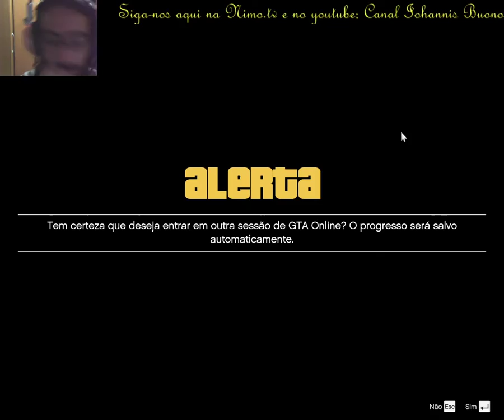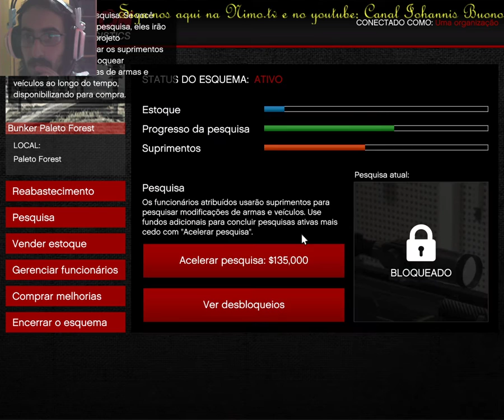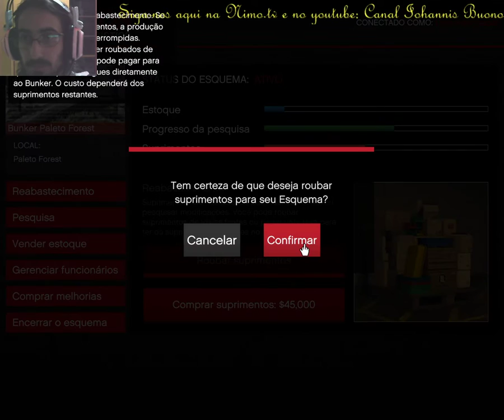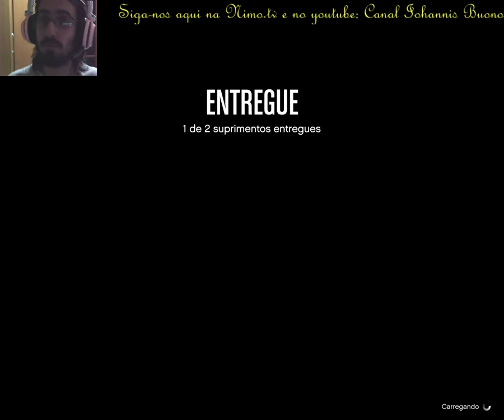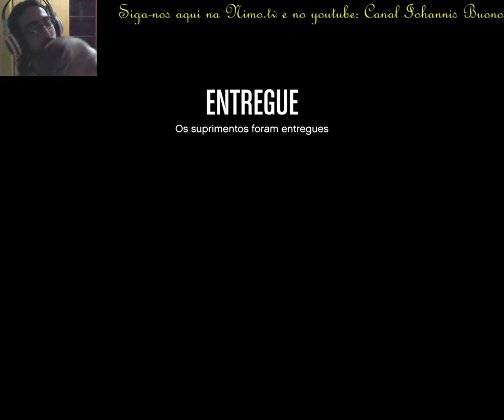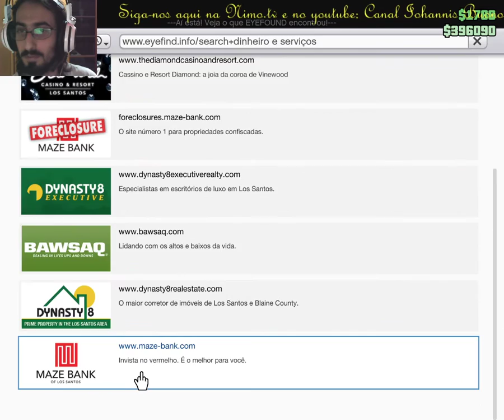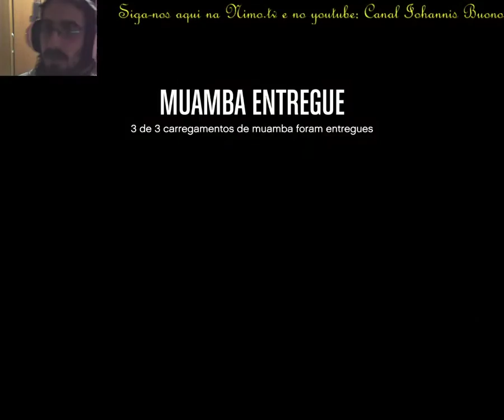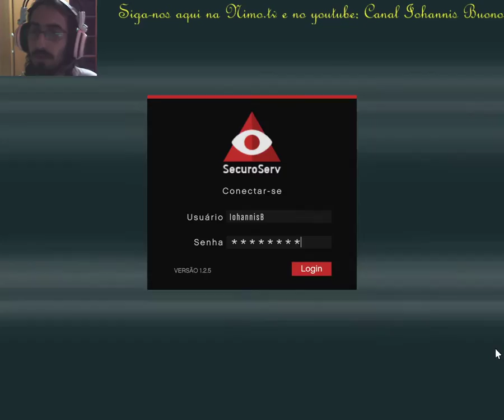Live do dia 24 de junho